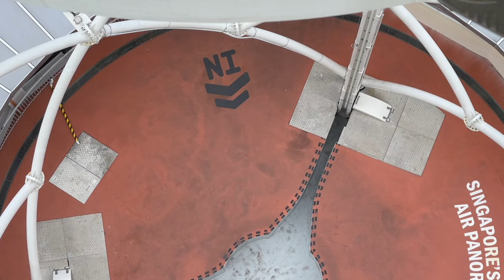SkyHelix Tour | Sentosa Singapore 4K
“Take flight on the highest open-air panoramic ride in Singapore – SkyHelix Sentosa! Sit in an open-air gondola that gently rotates as it ascends to a height of 79 metres above sea level. Let your hair down, dangle your feet in the air and enjoy the uplifting experience with a cool drink in hand.

Be mesmerised by the breathtaking 360° views stretching from Sentosa to the Keppel Bay area and the Southern Islands.”